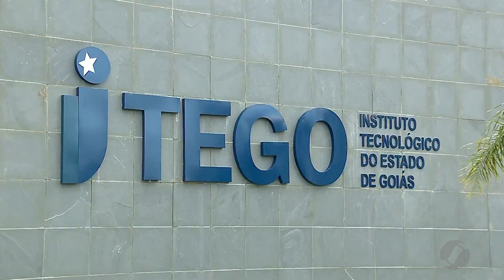JSD (07/03/17) - Marconi Perillo inaugura o Itego em Aparecida de Goiânia